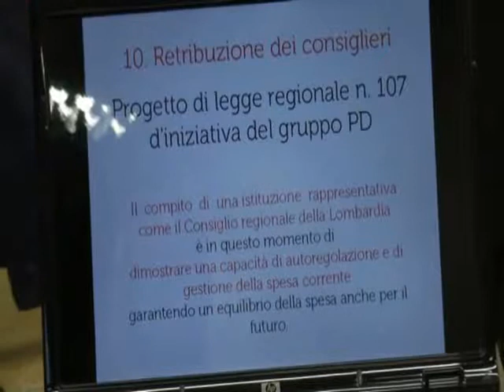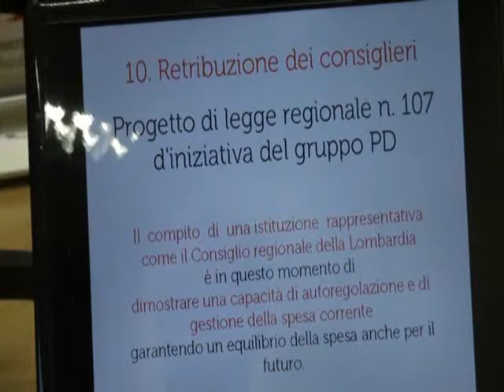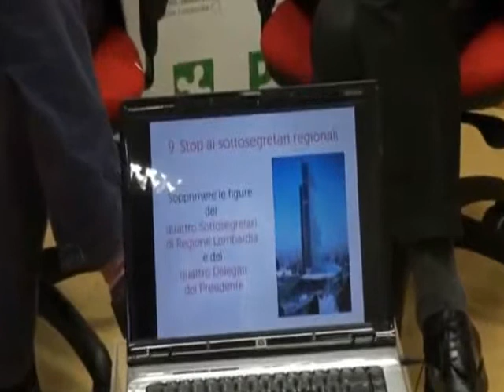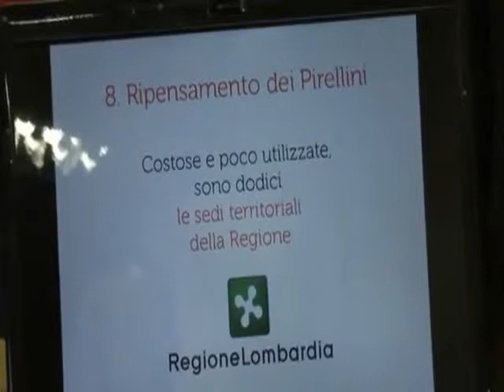Costi della politica in Regione Lombardia - 18.10.2011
Intervento di Franco Mirabelli alla videochat del gruppo Pd Regione Lombardia dedicata ai costi della politica - Milano, 18 ottobre 2011